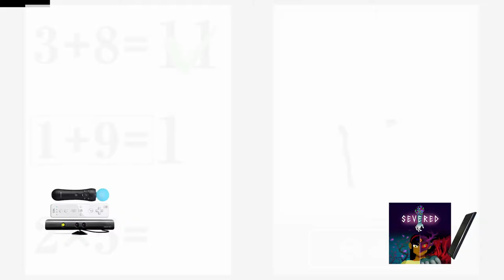Severed - Attempted Console Necromancy (A Friend Recalls Halloween Special)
A retrospective review of Severed, the game from Drinkbox that showed touchscreen controls can be applied to mainstream adventure games with incredible style, but arrived just after both the Wii U and the PS Vita and Wii U were already dead. A short retrospective video essay on why this game deserves to be remembered.

Chapters:
0:00 Introduction
0:54 The Death of the Waggle Generation
3:24 Incorporation of Waggle Controls
4:55 Classic Influences
5:37 The Terrible Tale
6:52 Conclusion

This is part of a video series providing retrospective analysis of popular culture (video games, books, comics, movies), trying to understand how our taste in entertainment has changed over the last few decades. In these videos look at topics such as the history behind their creation, the cultural impact they had on the wider world or just celebrate high watermarks - experiences that deserve to be celebrated. In 2018 video gaming became the worlds single most popular form of entertainment however that does not mean other forms are dead or deserve to be forgotten. We have been fortunate enough to reap the benefits of an evolving industry that learns from both it's successes and mistakes - and I've been learning as a consumer. This series is designed to celebrate and share important milestones and significant releases; be they good or bad.

From Wikipedia
Severed is an action-adventure video game developed and published by DrinkBox Studios for the PlayStation Vita, iOS, Wii U, Nintendo 3DS and Nintendo Switch. It was released on April 26, 2016, in North America and Europe for the PlayStation Vita, and it was released on Wii U and iOS on September 22, 2016. It was released on Nintendo 3DS in Europe on September 22, 2016, North America on October 13, 2016. It was released in Japan on December 28, 2016.

On April 14, 2014, DrinkBox Studios announced Severed in association with video game blog Destructoid. Because of its heavy focus on touchscreen controls, Severed was anticipated as a game for mobile devices, though DrinkBox Studios was considering versions for other devices like the PlayStation Vita, the Nintendo 3DS and the Wii U, too. Motion-sensing technologies like PlayStation Move and Kinect were considered. However, the developers did not confirm the game for any of these platforms at that time. DrinkBox Studios was aiming for a release of Severed in 2015. At the PlayStation Experience 2014 in December, DrinkBox Studios announced that Severed would be released on PlayStation Vita, continuing the trend of DrinkBox' previous games of releasing on PlayStation platforms first. After being delayed, DrinkBox Studios announced on April 11, 2016, that Severed would be released for PlayStation Vita on April 26.

On June 13, 2016, during the Electronic Entertainment Expo 2016, Severed was announced for both the Wii U and Nintendo 3DS. The game supports cross-buy, so if a user buys it on the Wii U, they also get the game free on the 3DS. The Nintendo Switch version released on August 8, 2017.

The soundtrack for Severed was created as a collaboration between the Juno and Polaris-nominated band Yamantaka // Sonic Titan and Pantayo, and was created with the support of FACTOR and the Canadian Government. Severed's soundtrack took home an award for Best Musical Score from the Canadian Videogame Awards.

The game received "generally favorable" reviews, according to video game review aggregator Metacritic. It was named Apple's 2016 iPad Game of the Year.

All pictures are from gameplay recorded on the Nintendo Wii U port of the game published by Nintendo. Incidental music is from the  game soundtrack.